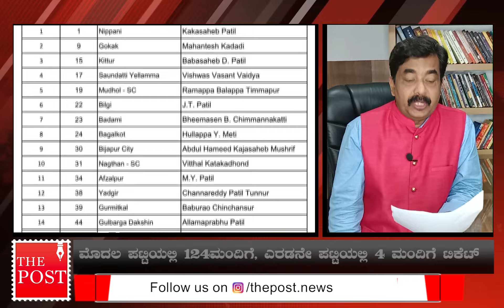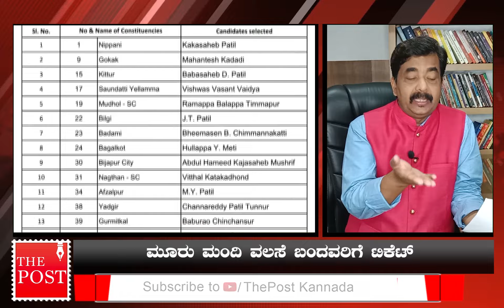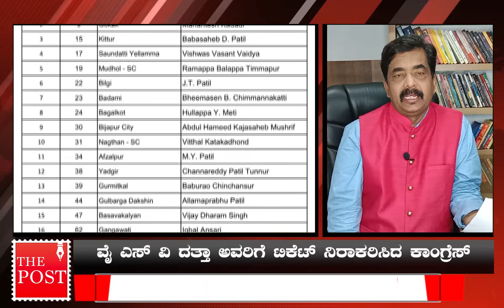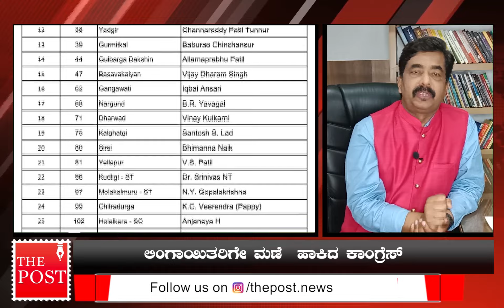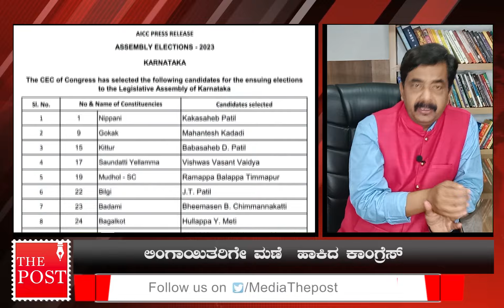ಬಿಜೆಪಿ ಭದ್ರಕೋಟೆಗೆ ಲಗ್ಗೆಗೆ ಕಾಂಗ್ರೆಸ್ ರಣತಂತ್ರ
ಕಾಂಗ್ರೆಸ್ ಎರಡನೇ ಪಟ್ಟಿ ಬಿಡುಗಡೆ ಮಾಡಿದ್ದು, ಲಿಂಗಾಯಿತರಿಗೆ ಸಿಂಹಪಾಲು ಆದ್ಯತೆ ಸಿಕ್ಕಿದೆ. ಈ ಮೂಲಕ ಬಿಜೆಪಿ ವೋಟ್ ಬ್ಯಾಂಕನ್ನು ಚದುರಿಸಲು ಕಾಂಗ್ರೆಸ್ ತಂತ್ರ ರೂಪಿಸಿದೆಯೇ?